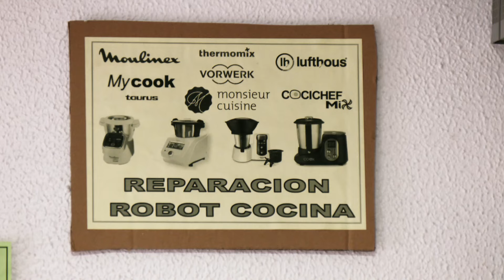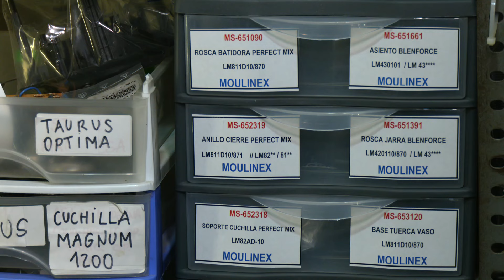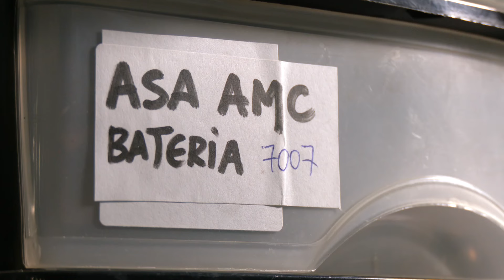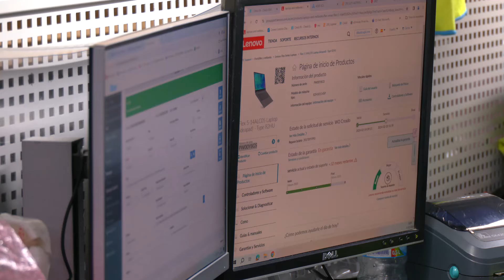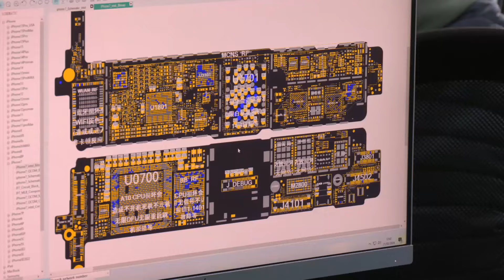Espacio Protegido | Europa exigirá a los fabricantes la reparación de los electrodomésticos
La Unión Europea prepara una serie de normas para garantizar el derecho del consumidor a la reparación de sus electrodomésticos. Pretende obligar a las marcas de productos como frigoríficos, lavadoras o móviles a facilitar las reparaciones y las piezas de recambio a precios razonables.